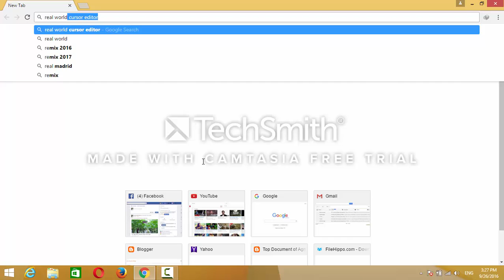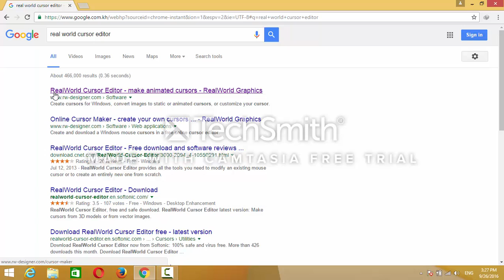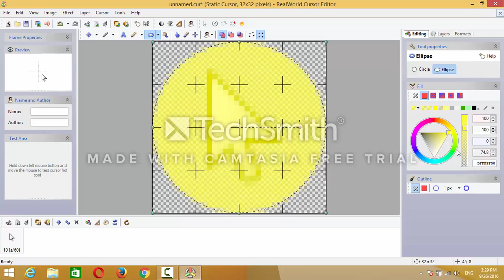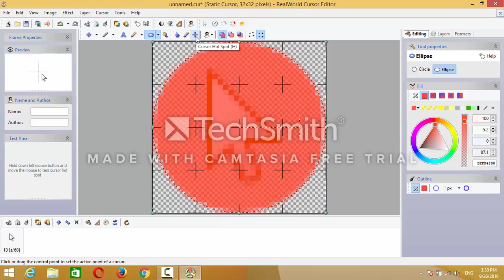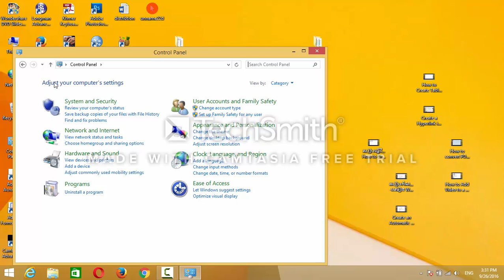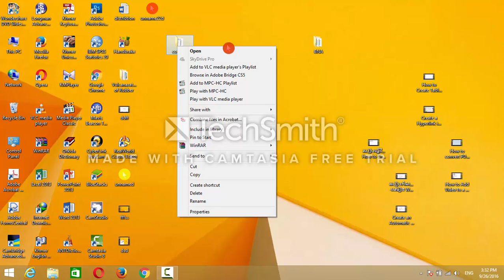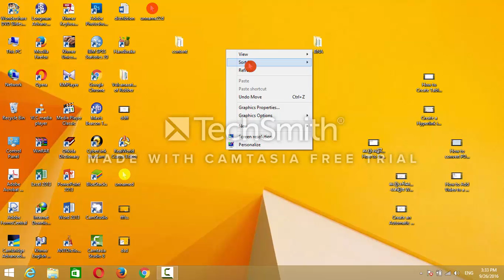របៀបធ្វើអោយ Cursor មានពណ៌ព័ទ្ធជំុវិញ-How to more Color Around a Cursor of Mouse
របៀបធ្វើអោយ Cursor មានពណ៌ព័ទ្ធជំុវិញ-How to make more Color Around a Cursor of Mouse

cursor,
Mouse,
Computer,
Microsoft word, Power point,
Bong poy,
bong pouy,
Khemarak sereymun,
khem,
preab sovath,
sinn sisamouth,
sin sisamot,
sin sisamoth,
sin sisamouth,
ros sereysothea,
ros serey sothea,
noy vanneth,
hem sivon,
meas soksophea,
sok pisey, toch sreynech,
song senghon,
keo sarath,
sokun nisa,
aok sokunkanha,
oak sokunkanha,
houy meas,
pen ron,
Khmer boxing,
Ctn,
ctn comedy,
ctn peakmi,
ctn joke,
ctn funny,
abc news,
sambok khmom,
my tv,
apsara tv,
apsara news,
bayon tv,
international tv,
cnn,
anilmal video,
Sambok khmom,
rfa,
rfi,
voa,
fm 102,
fm 105,
Peakmi,
peakmy,
kroeun,
kreun,
krem,
koy,
kroch,
kroc,
knhong,
chem,
neay peakmi,
neay peakmy,
neay kroeun,
neay kreun,
peakmi comedy,
ctn peakmi comedy,
peakmi funny,
peakmi week,
peakmi joke,
nila, Khem veasna,
hun sen,
sam rainsy,
kem sokha,
kem ley,
kem lei,
sok toch,
thy sovantha,
cnrp,
cpp,
ldp,
cchr,
leaque for democracy party,
cambodia technology,
cambo report,
sabay,
camtoptec,
sambok it,
it city,
barcam,
international technology,
phonearena,
gsmarena,
androidauthority,
smartphone,
computer,
cnn,
cnet,
the techno buffalo,
the verge,
Cambodia problem,
land issue,
kroeun song,
iphone 6,
apple,
sony,
Samsung,
ctn comedy,
song 2015,
song 2016,
song 2017,
song 2018,
bong pouy,
bong poy,
khmer happy new year song,
peakmi song,
cpp,
ldp,
cchr,
cambodia technology,
cambo report,
sabay,
camtoptec,
sambok it,
it city,
barcam,
international technology,
phonearena,
gsmarena,
androidauthority,
smartphone,
computer,
cnn,
cnet,
the techno buffalo,
the verge,
Cambodia problem,
land issue,